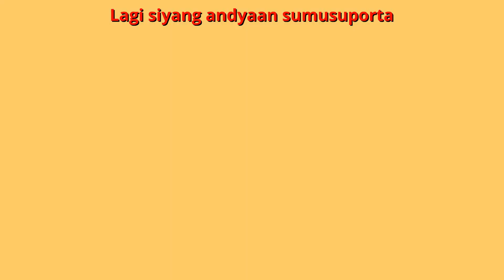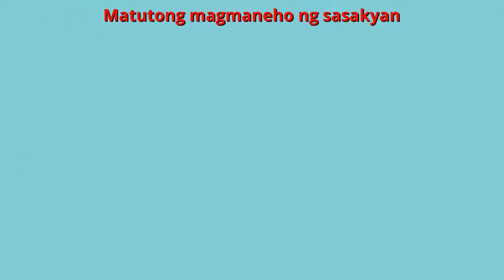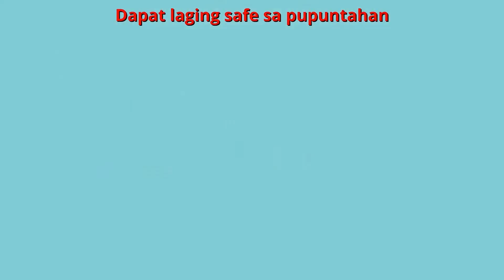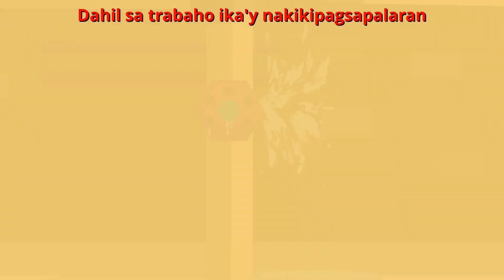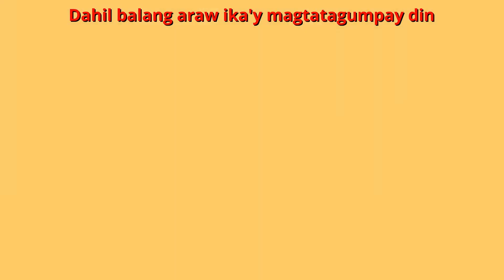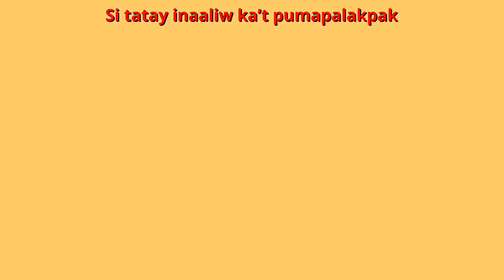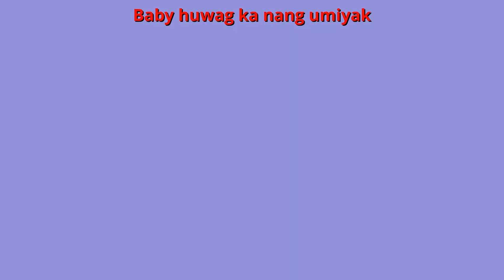Gusto Kong Maging Tulad ni Nanay | Flexy Bear Awit Pambata Compilation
English Title: I Want to be Like My Mother
Filipino / Tagalog Title: Gusto Kong Maging Tulad ni Nanay

Enjoy this compilation of kantang pambata nursery rhymes featuring:
00:00 - Intro
00:10 - Gusto Kong Maging Tulad ni Nanay
01:41 - Matutong Magmaneho
03:35 - Araw ng Pakikibaka (Labor Day Song)
05:28 - Baby Huwag ka nang Umiyak
07:26 - Malinis Na Tubig Ang Nais Natin